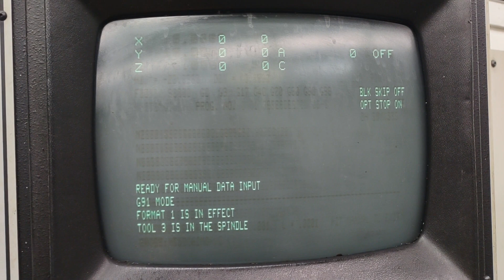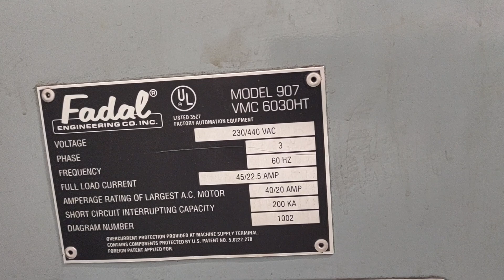1997 Fadal VMC 60 X 30 Demo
This is to show that the machine before we had to move it. It is in good running condition